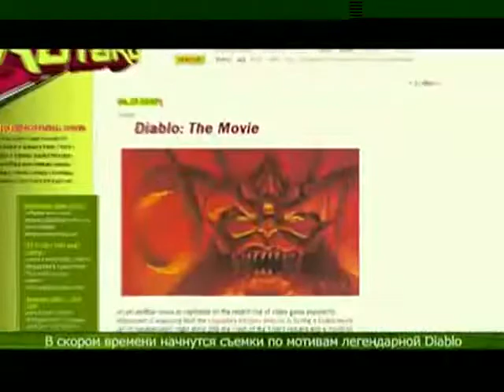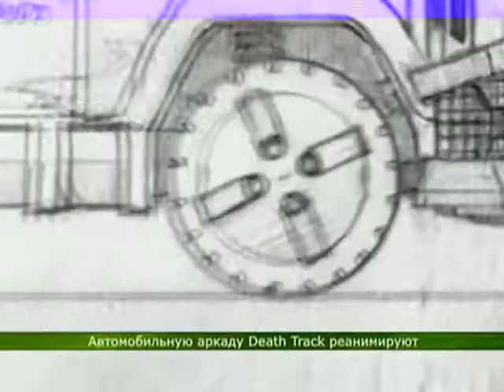13 - Виртуалити (MTV Russia, 2007 год) Юрий Пашков - 480p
13 - Виртуалити (MTV Russia, 2007 год) Юрий Пашков - 480p

НОВОСТИ:
- Совсем недавно был опубликован первый трейлер "Fallout 3" от создателей Oblivion;
- "Unreal Tournament 2007" выйдет на русском языке одновременно с мировой премьерой;
- "Soul Calibur 4" появится на XBox 360 и PS3 в  2008 году;
- Action от третьего лица "Overlord" выйдет этим летом;
- 22 июня вышло в свет дополненное издание игры "Вторая Мировая";
- В скоров времени начнутся съемки фильма по мотиву легендарного Diablo;

Интервью с исполнительным продюсером Рэнди Питсуорт о игре "Brothers in Arms: Hell's Highway".

ХИТ:
- The Elder Scrolls IV.  Shivering Isles.

НОВОСТИ:
- Готовится к выходу новая серия известного шутера "America's Army";
- Автомобильная аркада "Death Track" реанимируют;
- Готовится дополнение к "EVE Online";
- Игра "Автопробег "Черное море" отправлена в печать;
- "The Agency" выйдет в 2008 году;

Геймеры против игр:
- Resident Evil 4 на PC;

Интервью с Лизой Чарманд и Пьер-Оливер Клементом о игре "Dark Messiah of the Might & Magic Elements".
Ведущий;
- Юрий Пашков
Вместе с вами виртуалили:

- Максим Баканович
- Максим Васильев
- Петр Девяткриков
- Евгений Дерюгин
- Денис Кайгородов
- Артем Лисичкин
- Руслан Львов
- Николай Мещераков
- Юрий Поморцев
- Сергей Устюжин
- Инна Яшина

Особое спасибо:
- Благодарим за помощь в проведении съёмок компьютерный клуб "4Game".

2007 Телеканал "MTV" Музыкальное Телевидение